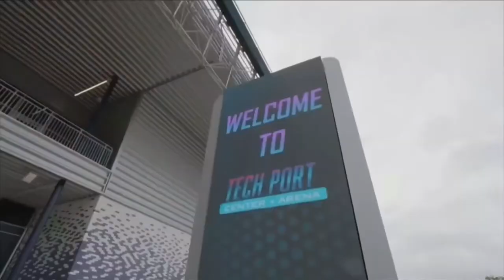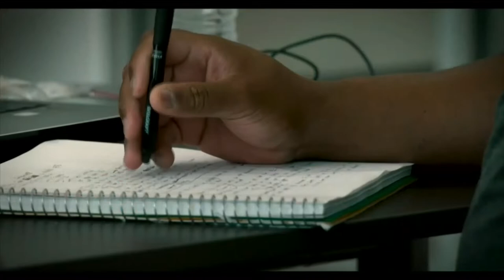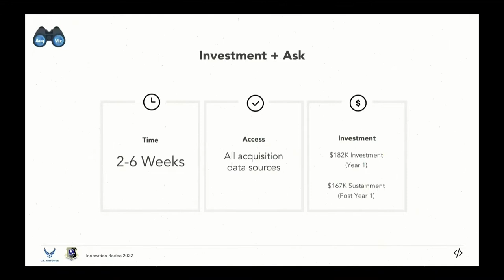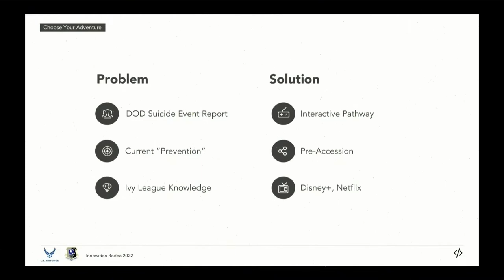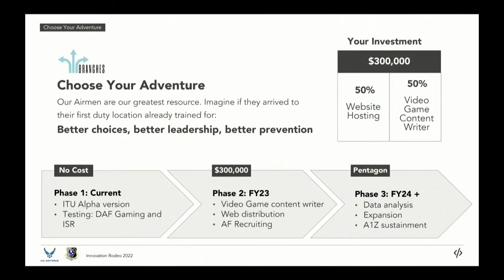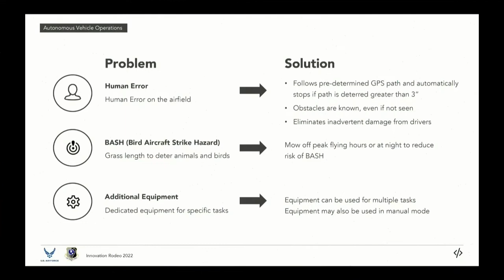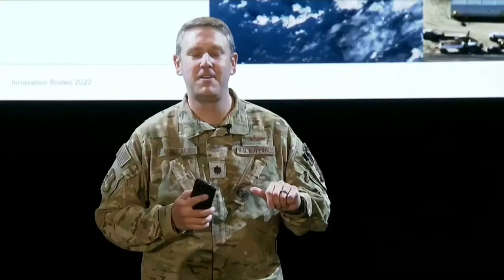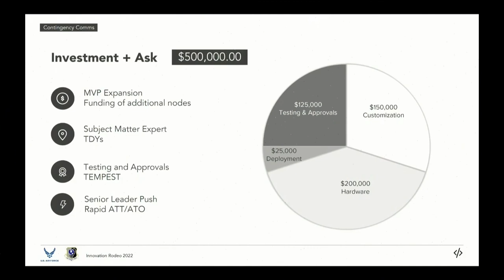Innovation Rodeo 2022, Part 1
The Air Force Installation and Mission Support Center hosts the 2022 Innovation Rodeo live from the Tech Port Center in San Antonio, Texas.

UNITED STATES
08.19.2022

The annual event gives top innovators from the Air Force installation and mission support community a chance to pitch their ideas to a panel of judges and compete for a share of at least $1 million in funding and resources to pursue development, testing and implementation of their projects.

Film Credits: 3d Audiovisual Squadron